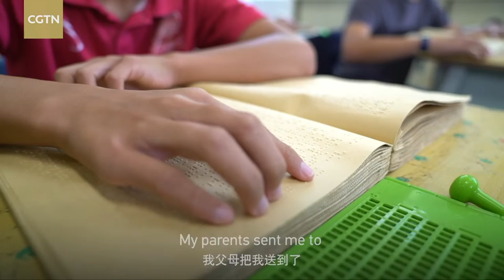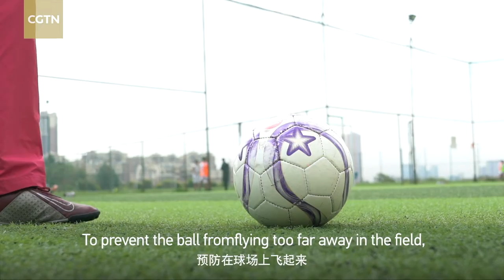Wonder boy in the field: Blind people can also play football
"When they take every step, they must overcome the fear of unknown ahead." The words from the leader of China's Blind Football Team tell us the difficulties and challenges in the blind football. They can't see the path of the ball and can't estimate the speed of the ball. They can only feel it through touching the ball by their feet.

The China's Blind Football Team was established in 2006. In this team, there is a dream chaser who is sunny and optimistic. His name is Liu Meng. Once kicking plastic water bottles with his classmates in school, he was discovered by the coach of Yunnan Blind Football Team. In this way, Liu Meng came into contact with blind football for the first time. In 2009, Liu Meng joined the Yunnan Blind Football Team, and his life has unlimited possibilities since then.